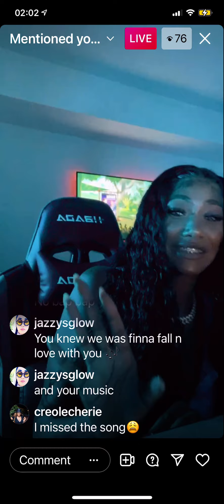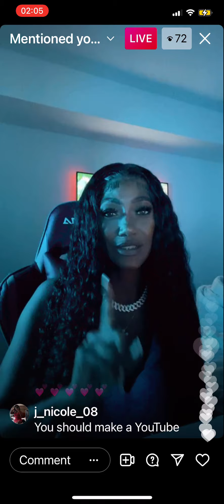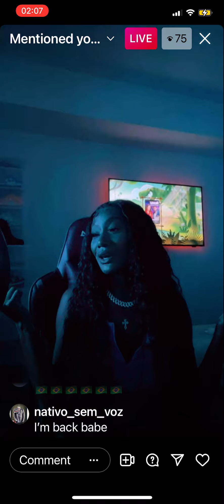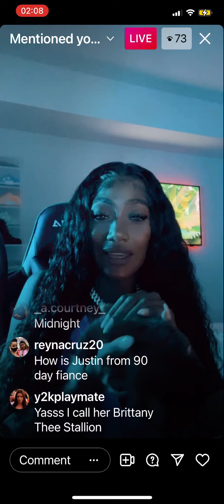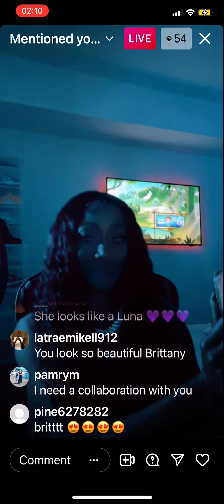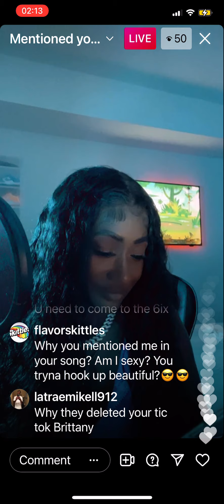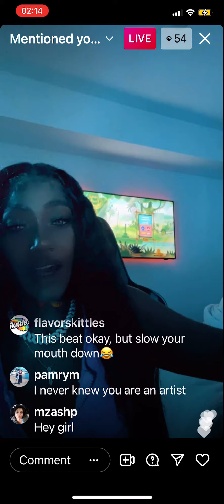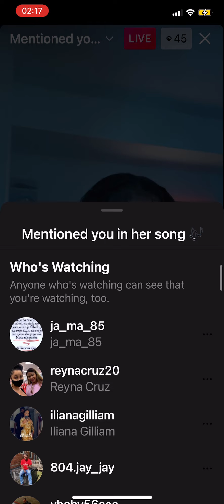90 Day Fiancé’s Brittany shared her new music